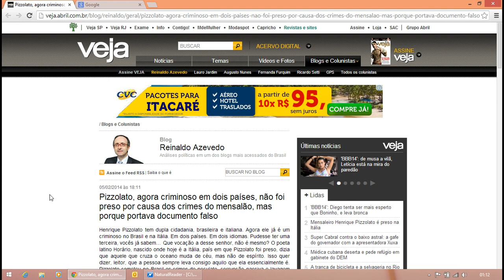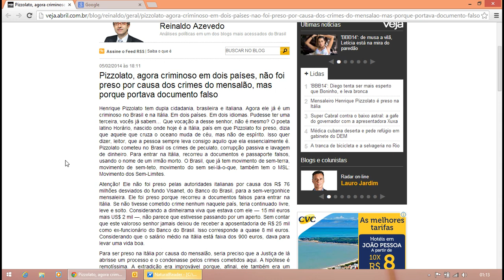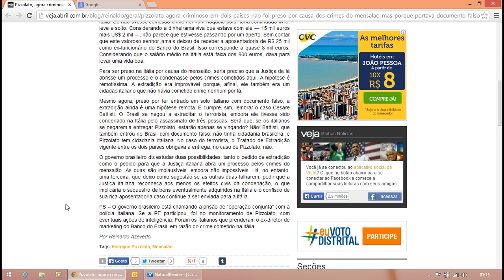Reinaldo Azevedo - Pizzolato, criminoso em dois países, preso por porte de documento falso.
Pizzolato, agora criminoso em dois países, não foi preso por causa dos crimes do mensalão, mas porque portava documento falso.